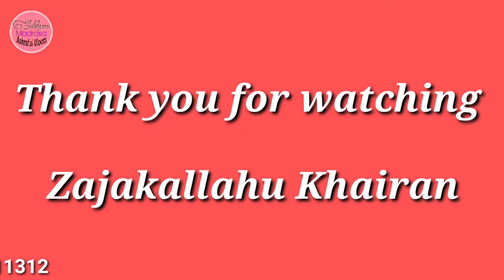Tarana-e-Hind by students of English Department in Shalukpara Madrsa Ashraful Uloom ,Howrah,WB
Students of Ashraful Uloom Education & Research  Centre (English Department) are reciting national anthem on the occasion of 72nd Republic Day 2021 in Shalukpara Madrasa Ashraful Uloom , Howrah West Bengal,Pin-711312  India

Hope you like this video and shere with all your friends ,relatives, colleges